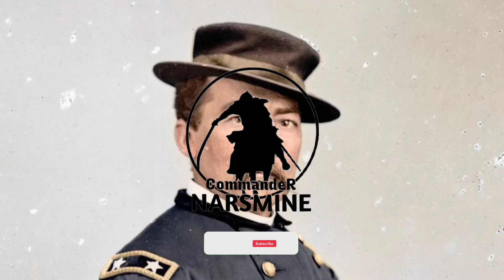Gen.Tomoyuki Yamashita The Forgotten Story of TIGER OF MALAYA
The story of the forgotten general and most feared during world war 2